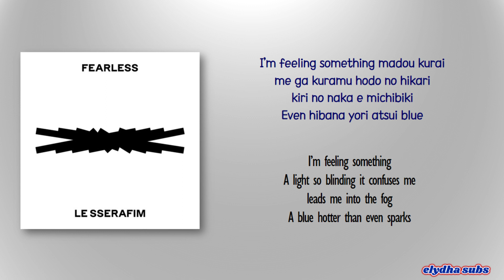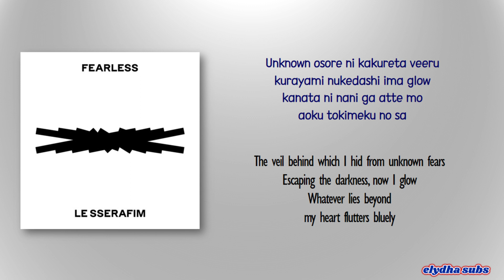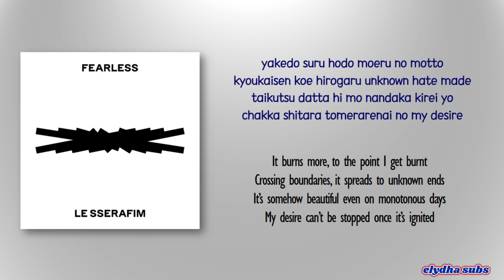LE SSERAFIM – Blue Flame -Japanese ver.- [Rom|Eng Lyric]